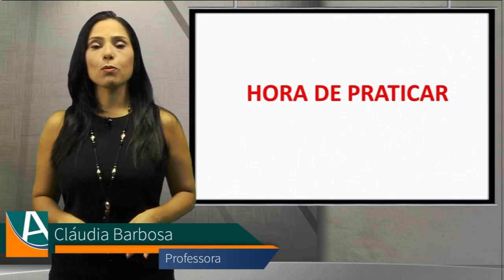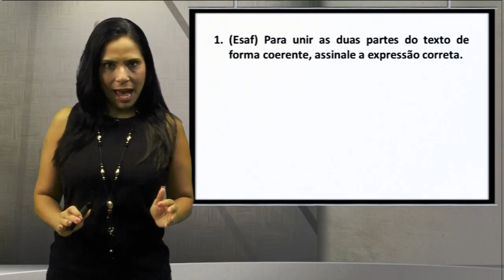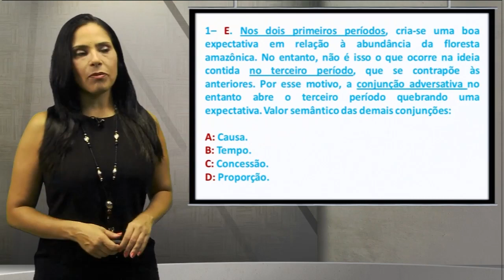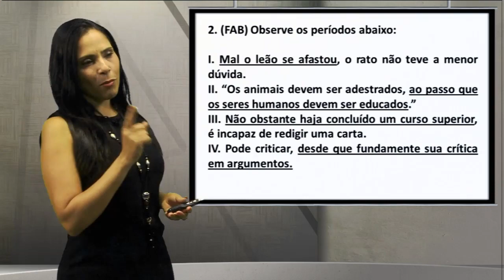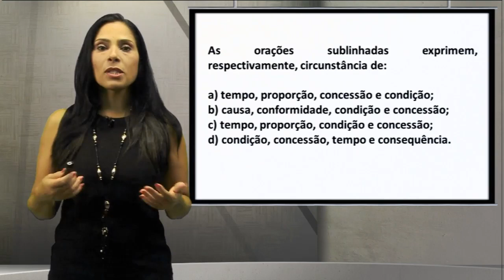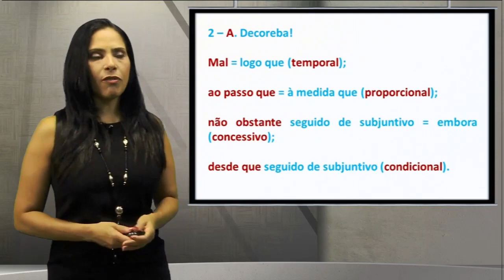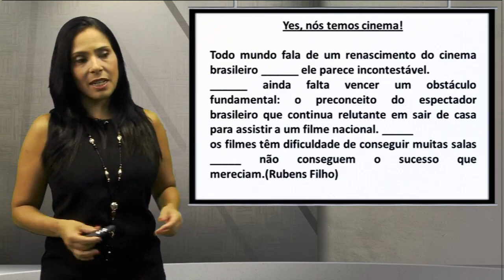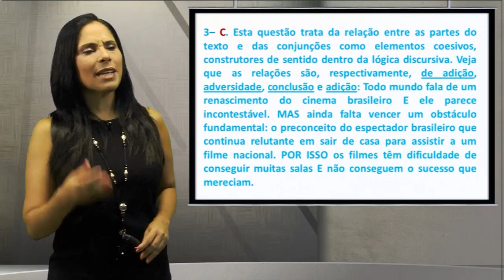📚PRONTO PARA APRENDER ORAÇÕES ADVERBIAIS, AGORA?🏆COMO APRENDER ORAÇÕES ADVERBIAIS?🥇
📚 ORAÇÕES ADVERBIAIS DIRETO AO PONTO. QUER APRENDER ORAÇÕES ADVERBIAIS, AGORA?
🏆🥇 COMO APRENDER ORAÇÕES ADVERBIAIS DIRETO AO PONTO?
🏆🥇 VOCÊ QUE APRENDER ORAÇÕES ADVERBIAIS DE FORMA SIMPLES E RÁPIDA?
ORAÇÕES ADVERBIAIS DIRETO AO PONTO – PLP

🚀Os concursos vêm aí e as pessoas querem dominar um dos assuntos mais importantes das provas de língua portuguesa: ORAÇÕES ADVERBIAIS.

🚀E pensando nisso, fiz esse vídeo para ajudar ao máximo de pessoas como aprender ORAÇÕES ADVERBIAIS de forma fácil e rápido e garantir importantes pontos para uma ótima classificação no concurso.

🔝 Acredite, você ficará surpreso de como é fácil e rápido aprender ORAÇÕES ADVERBIAIS direto ao ponto.

🔝 E se no final você gostar do meu vídeo de “como aprender ORAÇÕES ADVERBIAIS direto ao ponto”, não se esqueça de deixar aquele “joinha” para fortalecer o meu trabalho.

como aprender orações substantivas direto ao ponto como aprender orações substantivas de forma fácil como aprender orações substantivas de forma rápida como aprender orações substantivas de forma definitiva